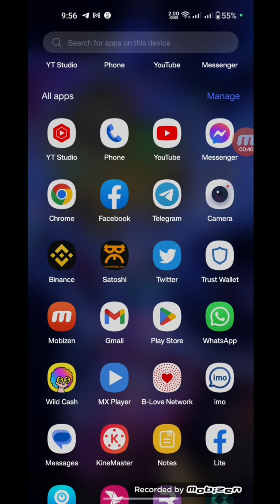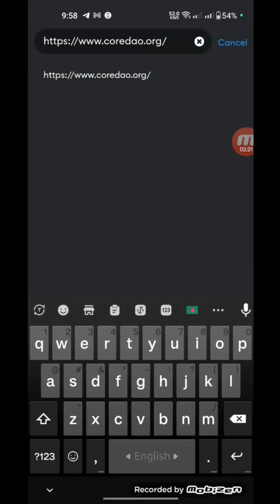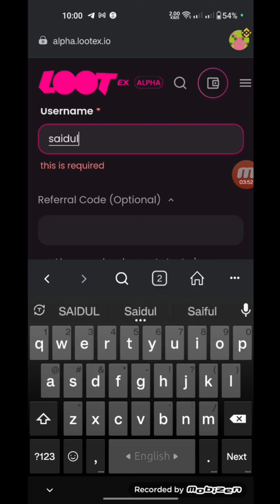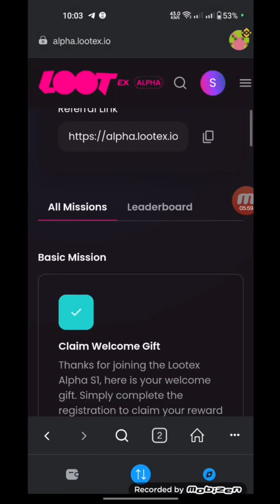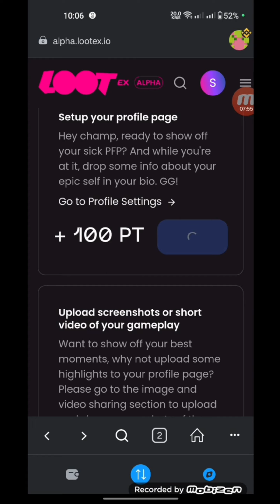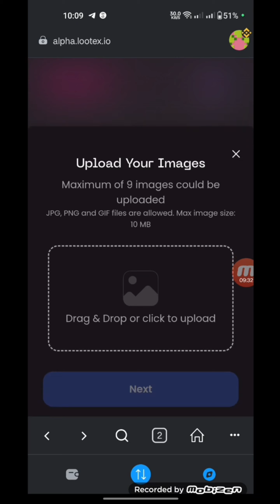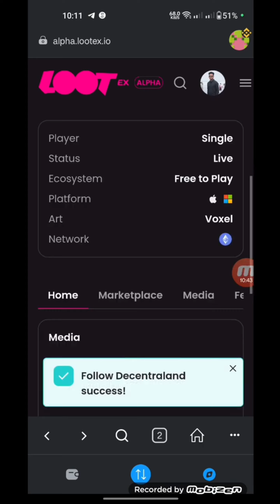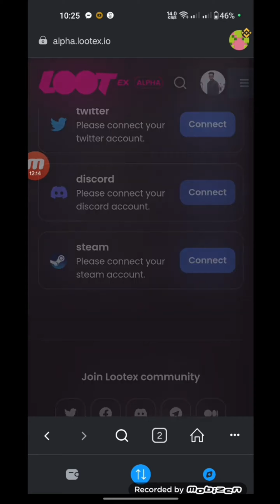Lottex new airdrop || ভালো সাইট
refer code;136287

Automatic mining app.
per day 0.01 bth receive automatically

Bitcoin Hunter Nepal  $70,000 1 BTH = 1 BTC Go To The Moon Together.

This project is one of the top crypto project, it is equal to BTC. 1 BTH is equal to 1 BTC.